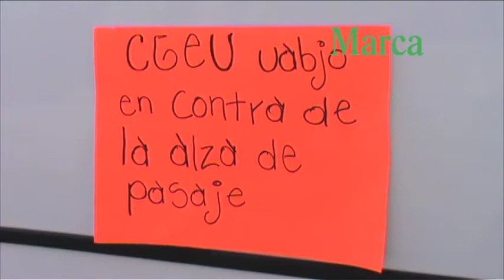Retienen decenas de autobuses contra el alza del pasaje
Organizaciones estudiantiles retuvieron camiones urbanos, en protesta por un posible aumento en la tarifa del transporte público.

El Frente de Organizaciones Universitarias y el Grupo Voz Universitaria retuvieron por separado más de 60 autobuses en diversos puntos de la capital oaxaqueña.

Al menos cinco calles del Centro Histórico estuvieron bloqueadas con estas unidades, para exigir a las autoridades estatales respetar el actual precio del pasaje.

Luego de cuatro horas se retiró el bloqueo.

Por la tarde otras 30 unidades fueron retenidas e introducidas a ciudad universitaria.

El representante  de la Secretaría de Vialidad y Transporte, aseguró que se establecerá una mesa de diálogo con los manifestantes para escuchar sus demandas.